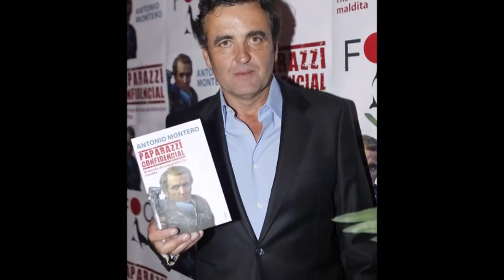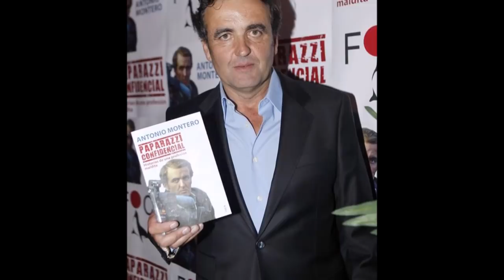El triste secreto de Antonio Montero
El colaborador de Sálvame ha visto como con el tema de Lydia Lozano se acaba de descubrir uno de los mayores secretos en su profesión .
Tras el desencuentro con Belén Esteban por el tema de Fran Álvarez o Miguel Marcos , ahora sale el tema de Marisa Martín-Blázquez .
En mediaset esto se esperaba y ahora toca saber que opinan Jorge Javier Vázquez , Belén Esteban , María Patiño , Gema López , Gema López , Carlota Corredera o Kiko Hernández .

Comentar , opinar , darle a like !